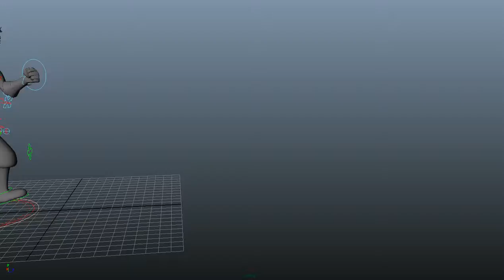3D Character Test 32 ⎯⎯⎯ Part 02